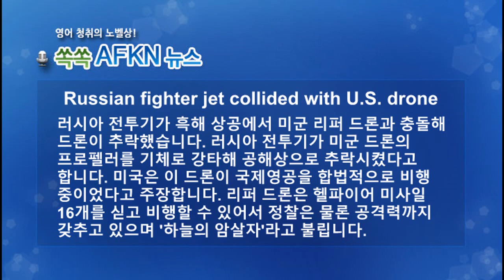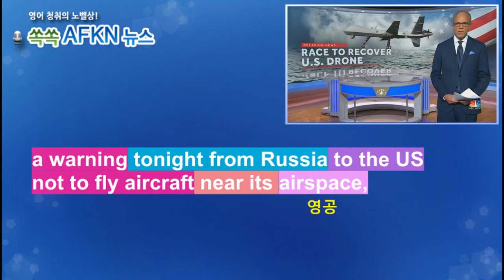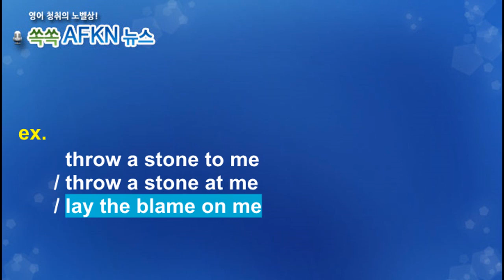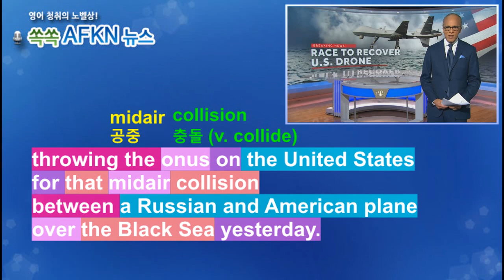[영어뉴스청취] 미 드론 러시아 전투기와 충돌 _해설강의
러시아 전투기가 흑해 상공에서 미군 리퍼 드론과 충돌해
드론이 추락했습니다. 러시아 전투기가 미군 드론의 프로펠러를
기체로 강타해 공해상으로 추락시켰다고 합니다. 미국은 이 드론이
국제영공을 합법적으로 비행 중이었다고 주장합니다.
리퍼 드론은 헬파이어 미사일 16개를 싣고 비행할 수 있어서
정찰은 물론 공격력까지 갖추고 있으며 '하늘의 암살자'라고 불립니다.
★★★이벤트★★★
1. 구독자 수가 지금의 약 두배인 8천명 도달 시
2. 또는 해설강의 월 평균 조회수 1000회 도달 시